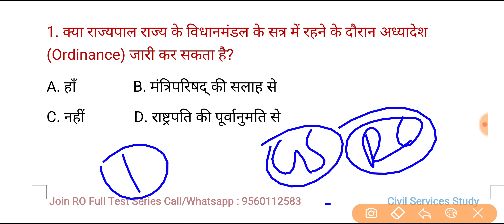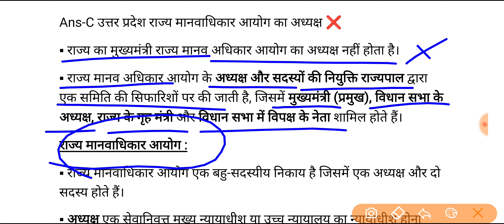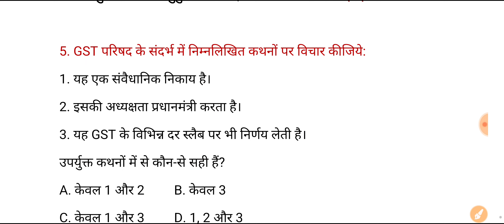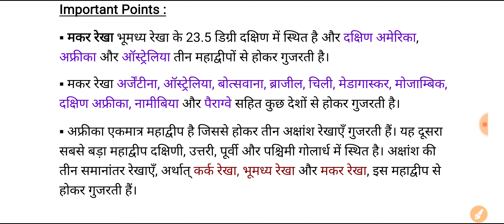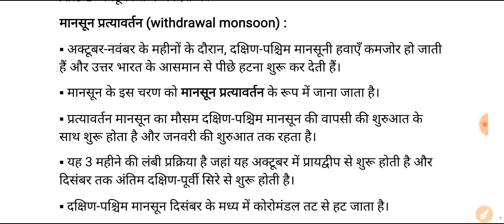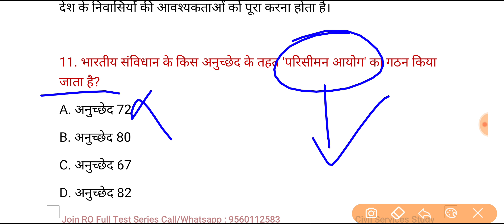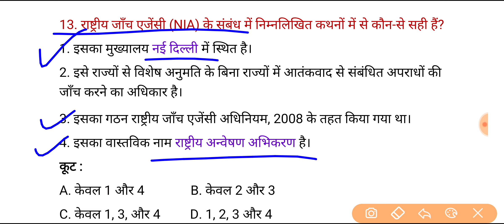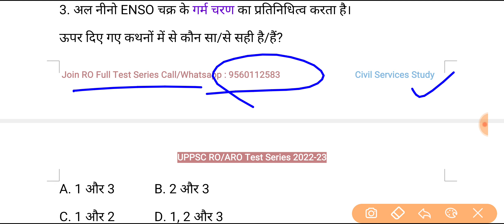UPPSC RO/ARO Test Series 2022-23, Test-228